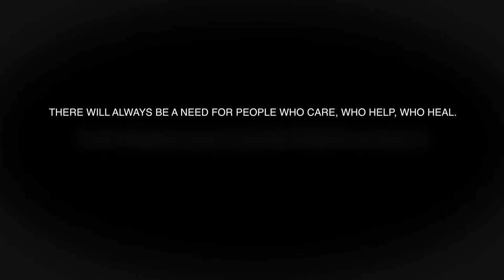The Bushnell’s Basin Fire Department invites you to RecruitNY 2021.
As part of the annual RecruitNY statewide initiative, the Bushnell’s Basin Fire Department invites the community to participate in this year’s event that includes Facebook Live demonstrations, drive-through firehouse tours, and Zoom Q&A.

RecruitNY will be held on April 24th from 11:00 am to 2:00 pm, at Bushnell’s Basin Fire Department’s Station #1, 661 Kreag Rd, Pittsford, NY 14534